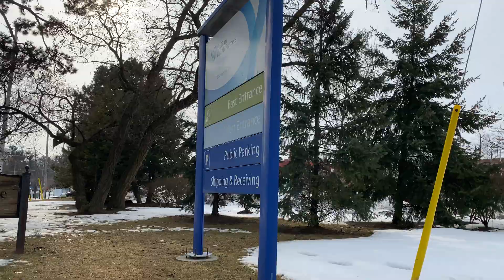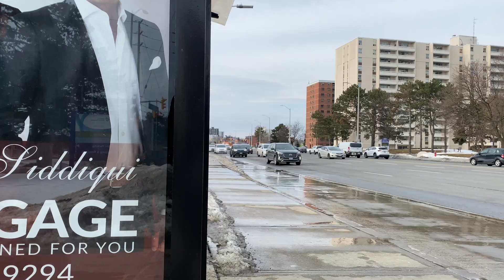Mississauga Hurontario Street Short Walk Feb 24, 2021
Short Walk Mississauga Hurintario Street
4K video Recorded with iphone 11 pro
Nice weather temperature in plus